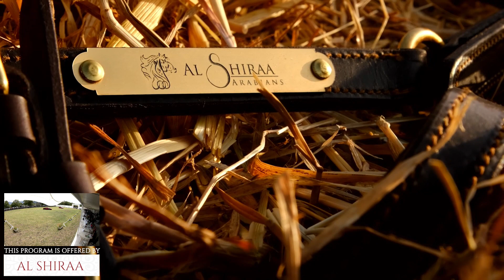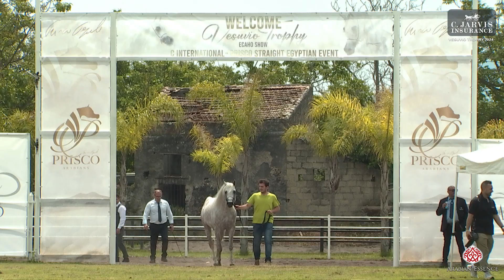Vesuvio Trophy 2024 Class 11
Vesuvio Trophy International  2024